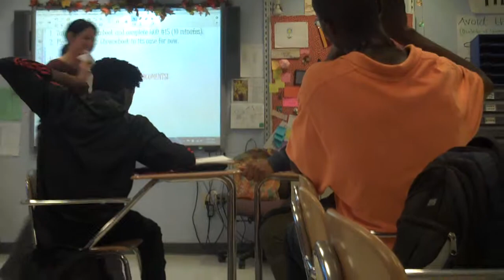Tina and first minutes of blended learning class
ELA 10th grade students arrive and begin working without chromebooks on Word of the Day and other beginning class structures.  Tina then shares announcements and how the class time will work.